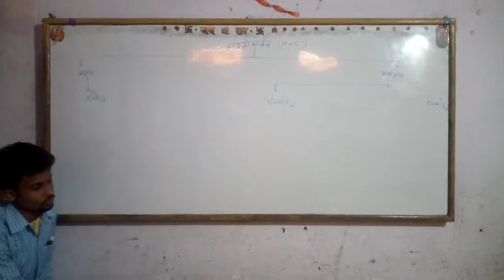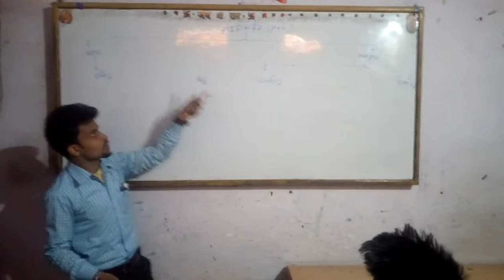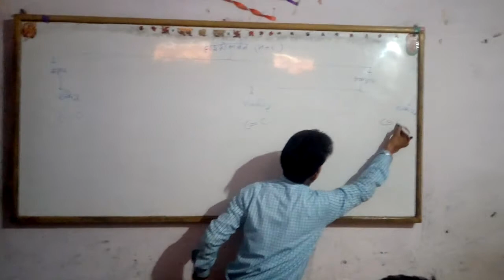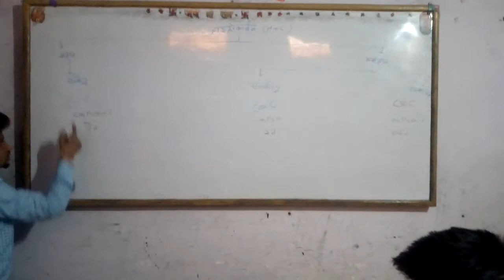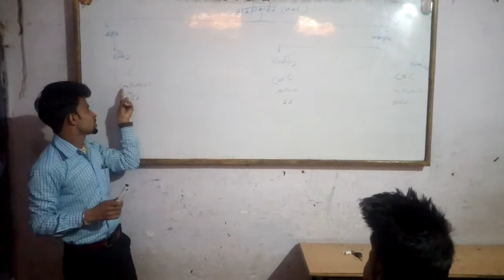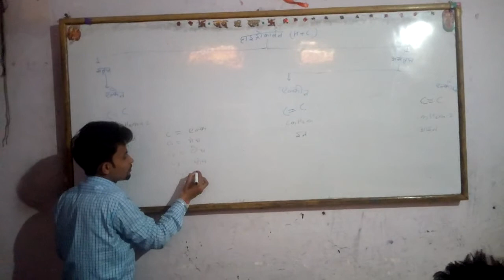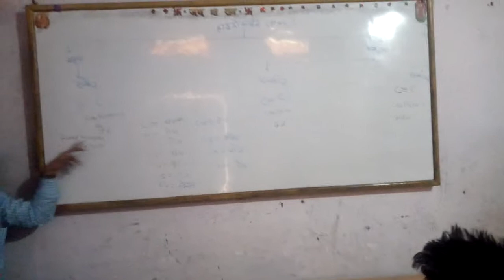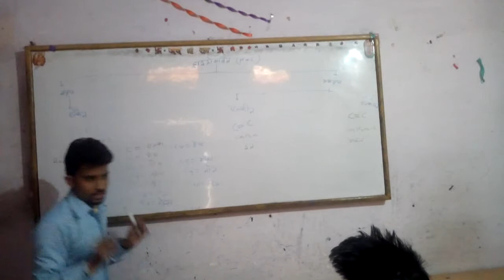Hydrocarbon chemistry basic